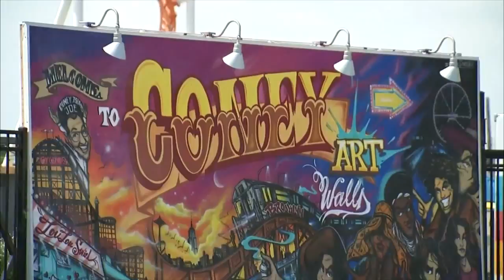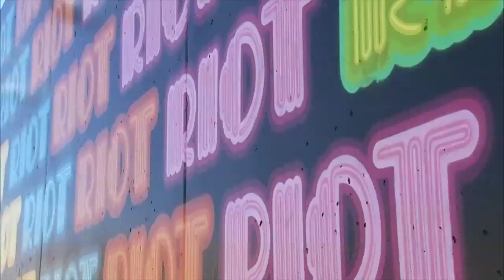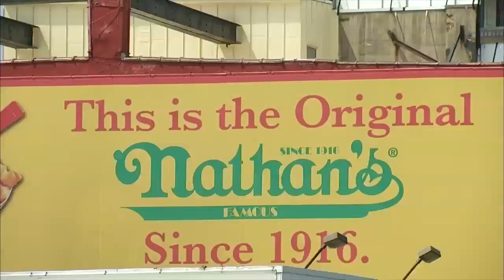"Simone in the City" Preview (Coney Island)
Entertainment reporter Simone Boyce has a new show called "Simone in the City," which debuts Saturday, August 1, 2015. She calls the show her "love letter to New York."

Here is a preview from the new and improved Coney Island.

"Simone in the City" airs on WNYW-TV/Fox 5 on Saturdays at 10 a.m. and 7 p.m.